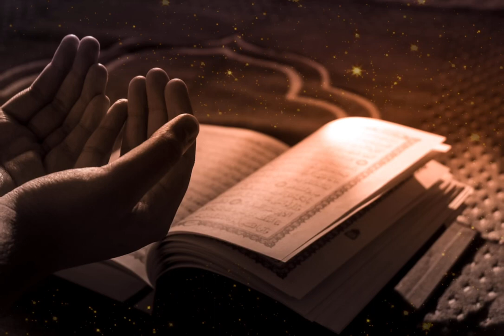Islamic Background Video - Copyright © Free – Quran